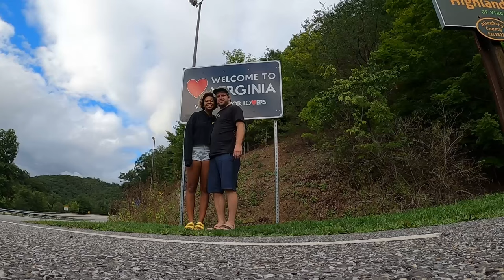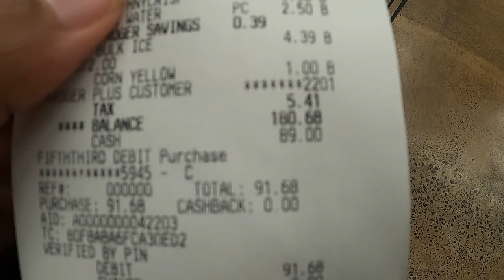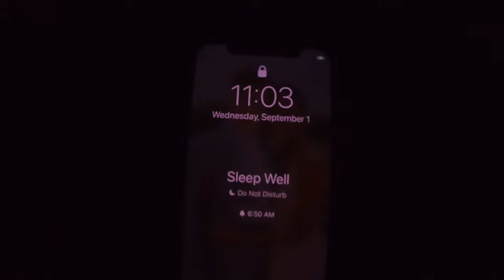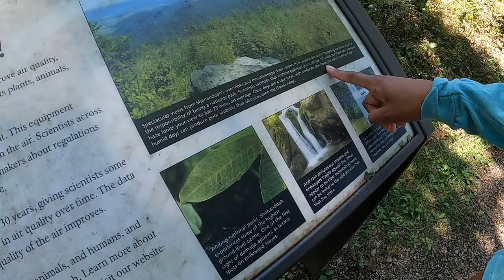Our First RV Trip! // Shenandoah National Park, Virginia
After 8 years we finally finished building the 1986 Toyota Dolphin RV. 2 years later, we finally posted the video. Better late than never!